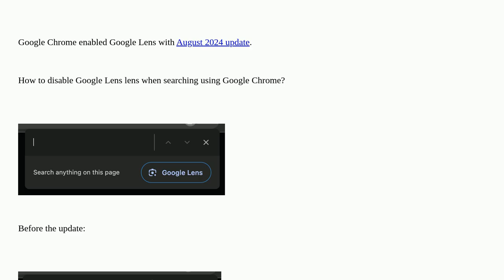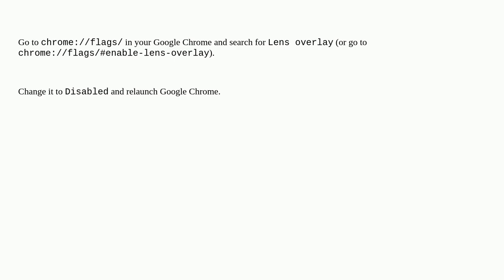How to disable Google Lens in search when using Google Chrome?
A special thanks goes out to the community

  google-chrome